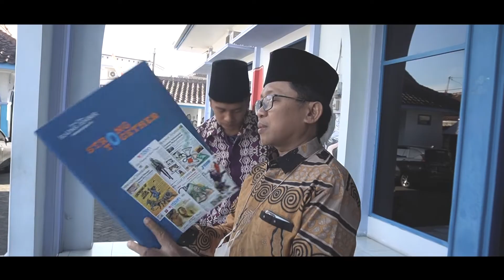Semarak Kemeriahan Upacara Peringatan HUT RI ke 77 Jawa Pos Radar Jember - RADARJEMBER.ID